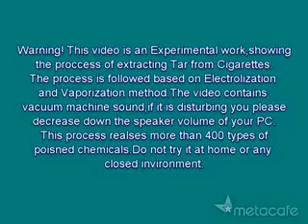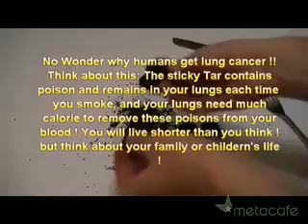Fumezi_ Uita-te aici!.flv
Fumezi ?  incearca mai bine tigarile electronice